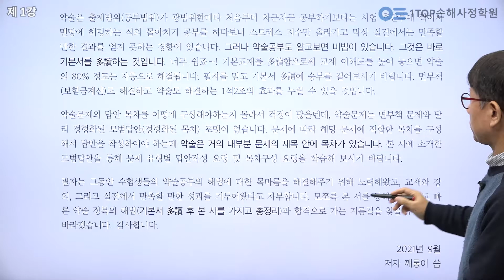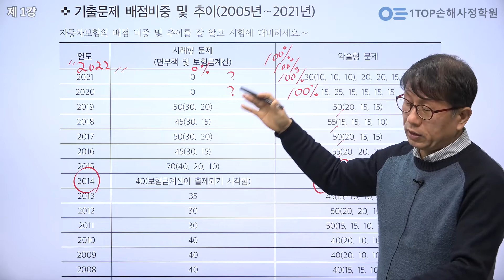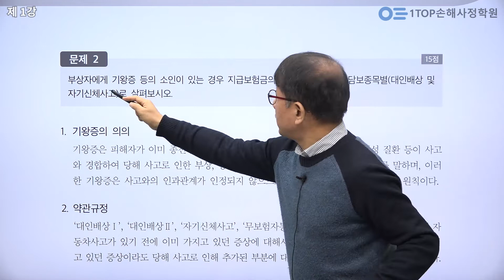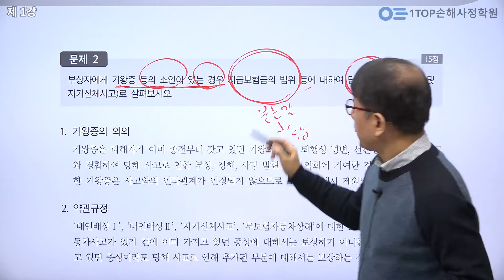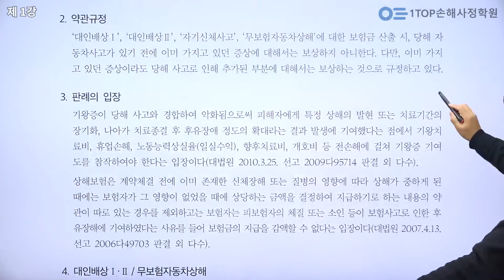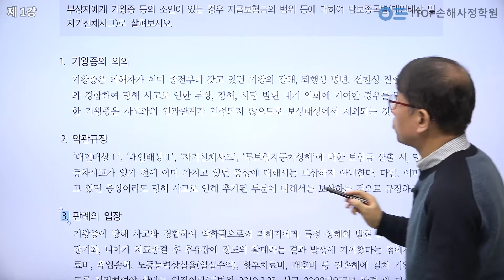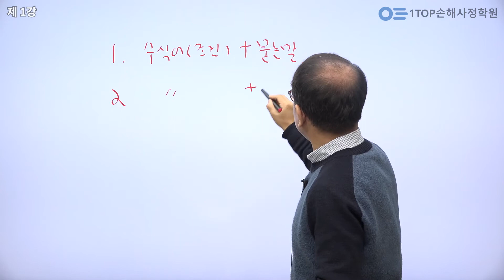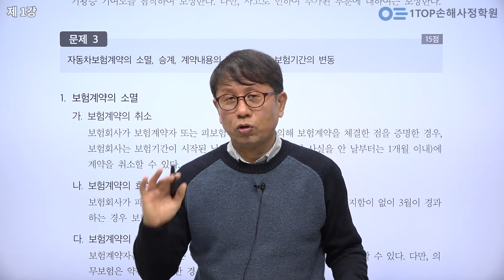2022년 2차대비 자동차보험 기출문제 및 선행문제풀이 제1강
☞ 1타수험생의 자부심으로 1타손해사정학원의 가치를 실현해갑니다.